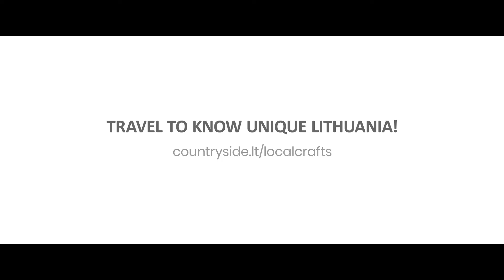ЮНЕСКО Литовское искусство изготовления крестов и его символика. Countryside.lt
Знаете ли вы, какие объекты в Литве включены в Список всемирного наследия ЮНЕСКО? Литовская ассоциация сельского туризма приглашает вас ознакомиться со всеми объектами наследия ЮНЕСКО нашей страны: почувствовать эмоции праздника песни и танца, покой Куршской косы, дыхание старого Вильнюса или уникальность «сутартинес» - многоголосовых песен... Недаром мир оценил даже 7 объектов в Литве! Ознакомиться со всеми из них вы можете на сайте